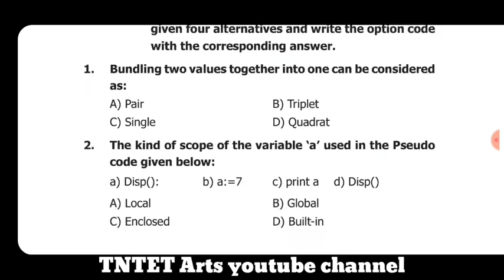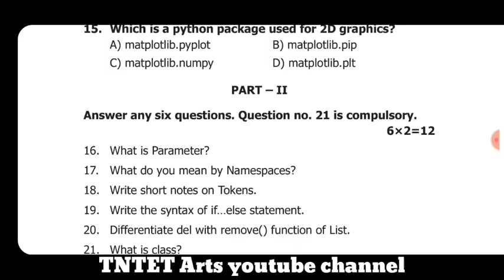12th Computer Science Model Question Paper 2020 || TNTET Arts